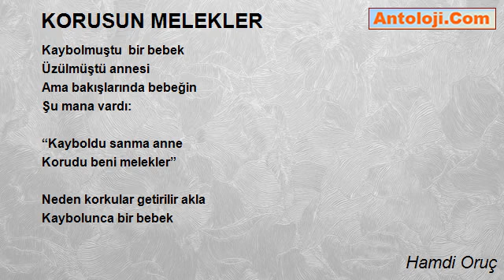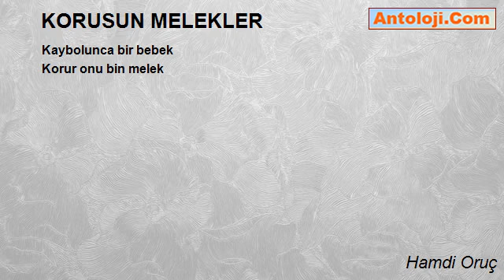KORUSUN MELEKLER - Hamdi Oruç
KORUSUN MELEKLER

Kaybolmuştu  bir bebek
Üzülmüştü annesi
Ama bakışlarında bebeğin
Şu mana vardı:

“Kayboldu sanma anne
Korudu beni melekler”

Neden korkular getirilir akla
Kaybolunca bir bebek
Kaybolunca bir bebek
Korur onu bin melek

Hamdi Oruç